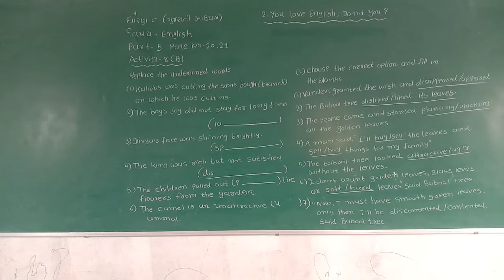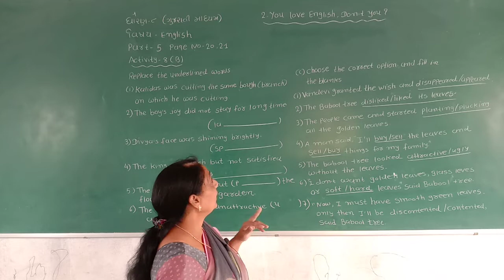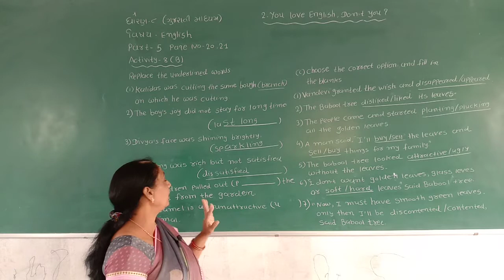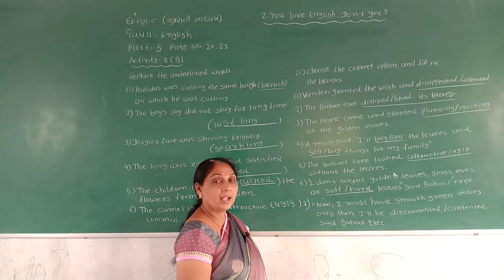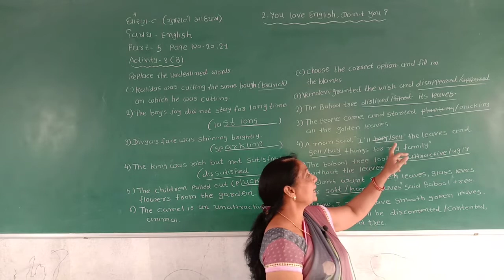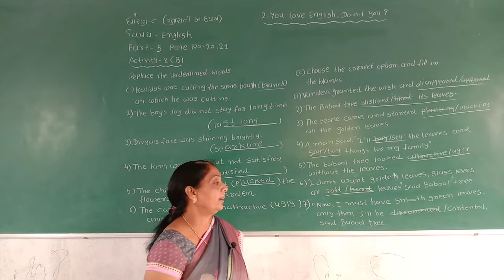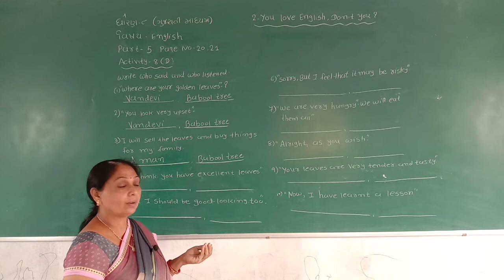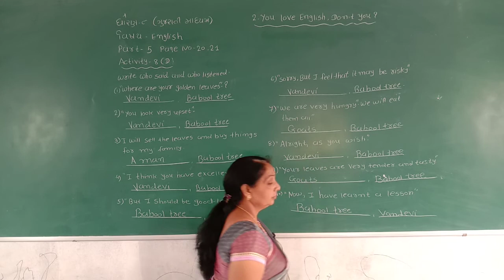STD 8 GUJARATI MEDIUM SUB ENGLISH CHAP 2 YOU LOVE ENGLISH DON'T YOU PART 5